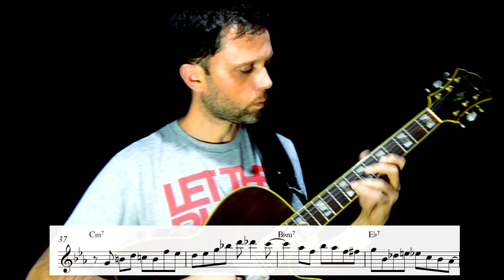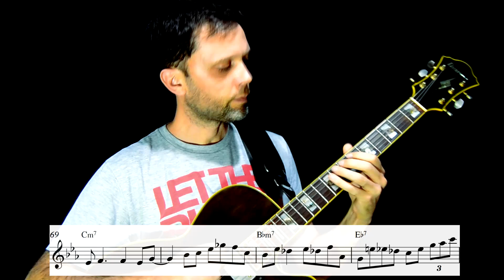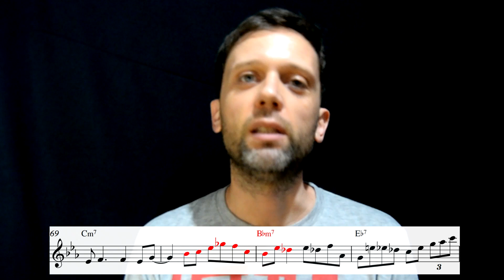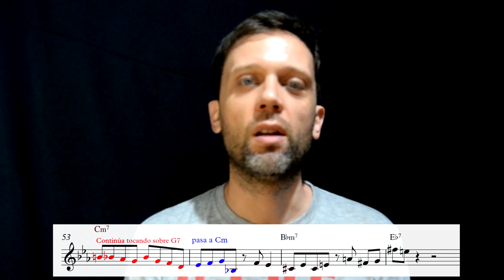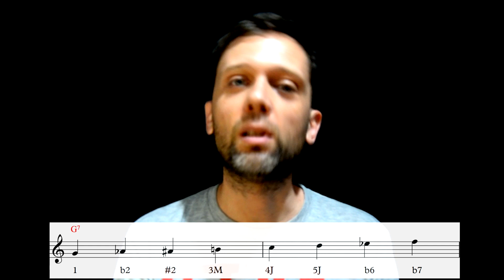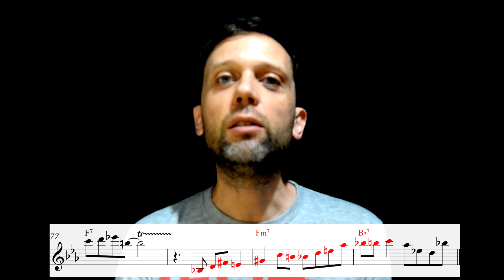Damian Pieruccioni interpreta y analiza el solo de John Scofield en "Not you again"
La armonía de la canción es la misma de "There will never be another you".

"Not you again" está incluída en el álbum "Works for me" (2001)